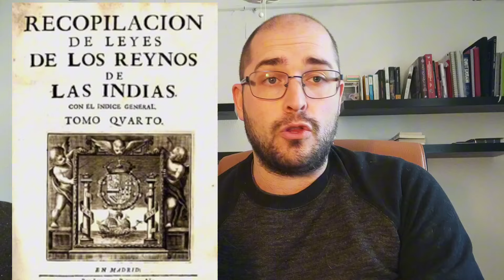Colonias y Virreinatos. Las diferentes maneras de gestionar un imperio.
Normalmente cuando se habla de los territorios de los principales imperios de la historia siempre se habla de colonias. Sin embargo hay una gran diferencia entre las posesiones del Imperio británico y las del Imperio español. Mientras unas carecían de autonomía y estaban al arbitrio de las necesidades de la metrópoli las otras tenían todo un sistema administrativo y legislativo especial que les daba una autonomía igual que al resto de reinos del imperio.

En esta primera parte nos centraremos en el sistema administrativo y legislativo de los virreinatos españoles. Desde las leyes de Indias y las cédulas reales hasta la estructura administrativa de Virreinatos a Cabildos.